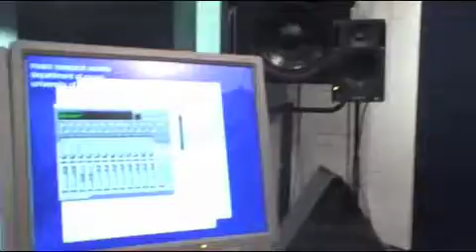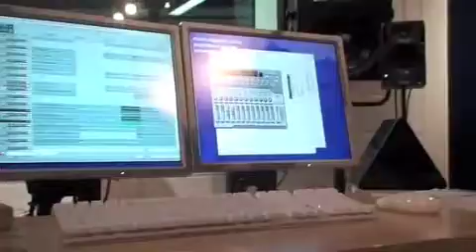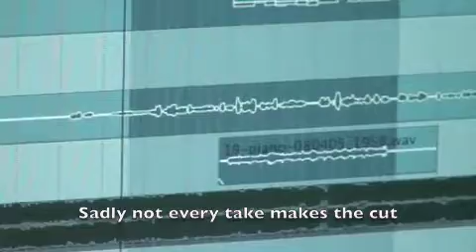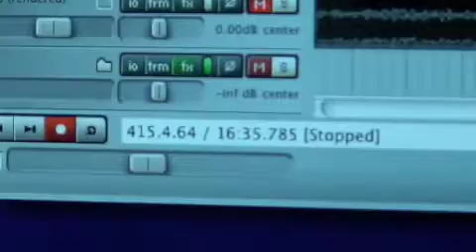Make It Better Later - In the studio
We've been working hard on our new EP... here's a little peak into what we've been upto.